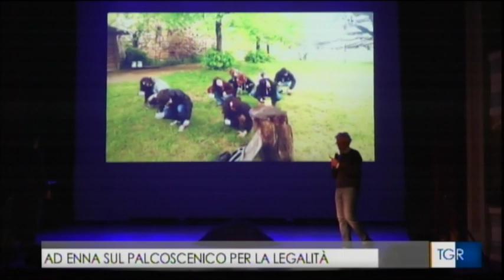TGR SICILIA piccola compagnia impertinente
Al festival sulla legalità di ENNA "TALÈ TALÈ TALÌA", la piccola compagnia impertinente si aggiudica quattro riconoscimenti: Miglior tema trattato, miglior attrice non protagonista, miglior spettacolo e miglior regia.
Il servizio sul TGR Sicilia.